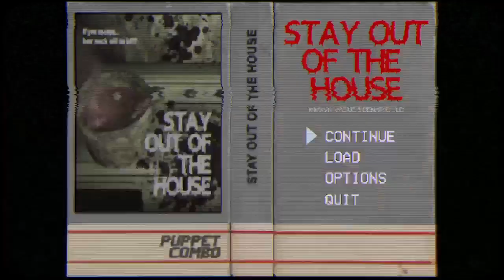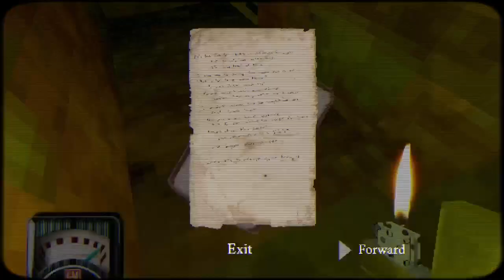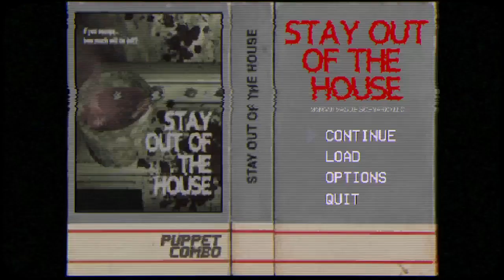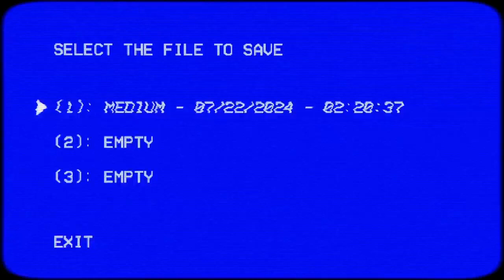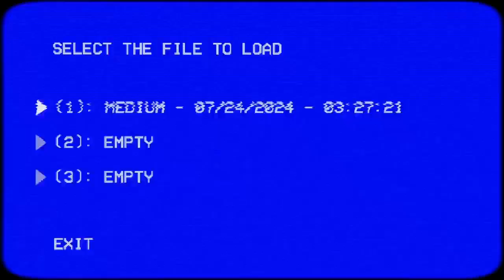Stay Out Of The House Part.2-Sacrafice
Welp guys we got sacrificed but thats ok becuse next time we wont -- Watch live